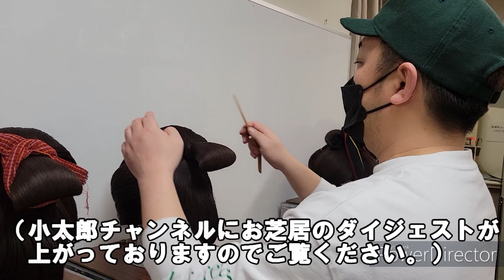［密着］「大衆演劇祭り＋１」～楽屋裏を密着🐰～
時間が経ってしまいましたが…

2023年2月に公演されました、「大衆演劇祭り＋１」の

裏側を動画に致しました✨

撮影日　三越劇場１日目🤩

specialThanks

竜　小太郎
門戸　竜二
大川　良太郎
花園　直道

浅井　ひとみ
田代　大悟
あずみ　（華舞斗）
まなみ　（華舞斗）
榎本　ゆう
むらさき　要

振付　麻倉　ゆうき

小太郎さんマネージャー

スタッフの皆様・関係者の皆様

🎀吉野　悦世🎀

　@yoshinoetsuyo　　←　　Twitter

大衆演劇祭り＋１＃密着＃舞台